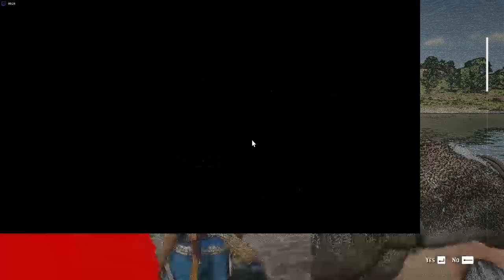Red Dead Redemption PC gameplay [ i7 2600 RX 560 LP Dell 990]